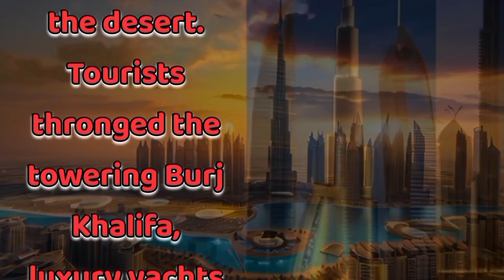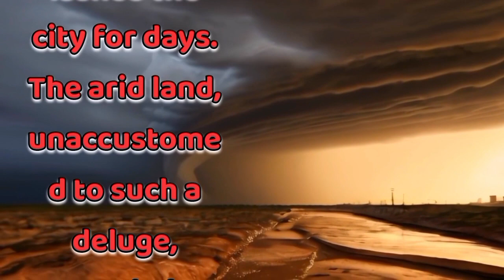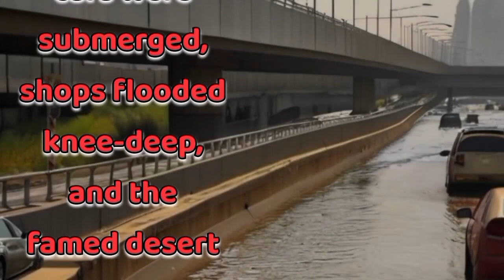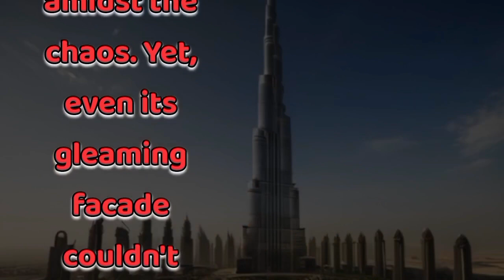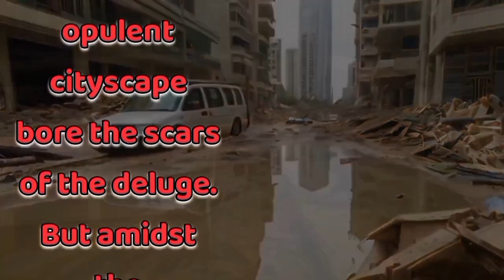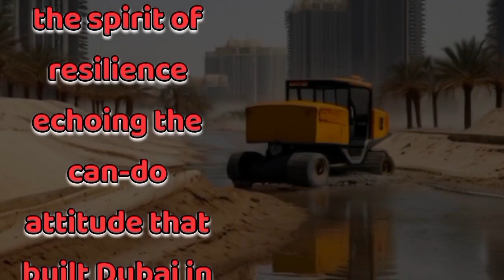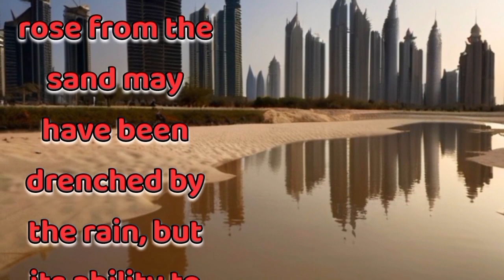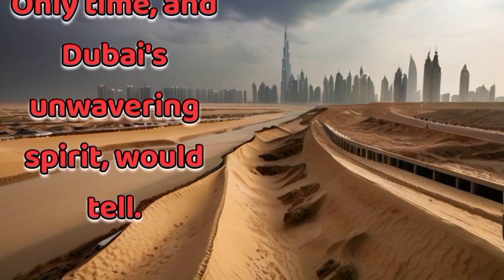Does Fazza's City is in Danger? Heavy Rainfall and Flood Distried in Dubai City 2024